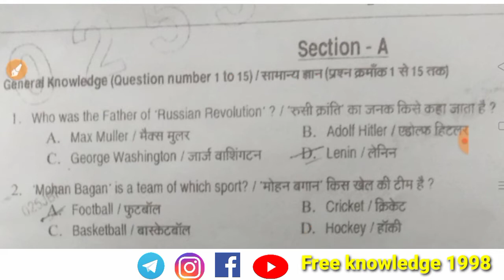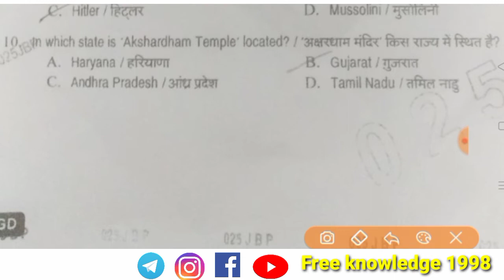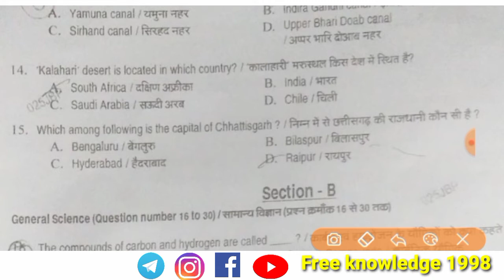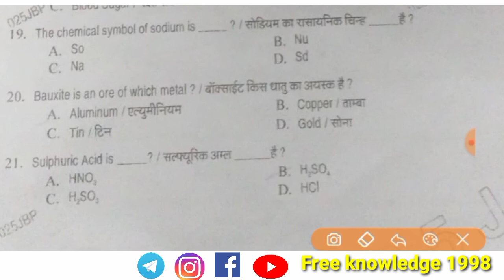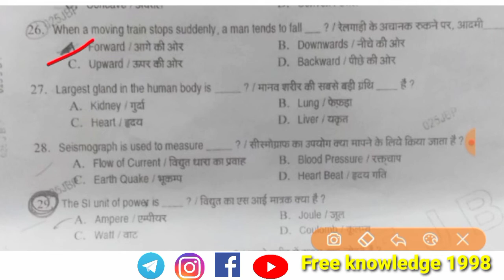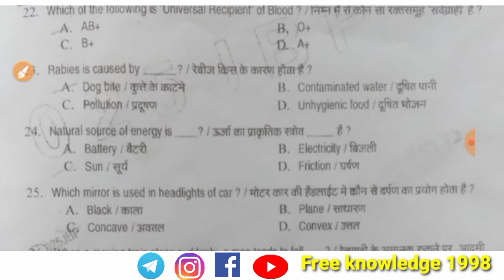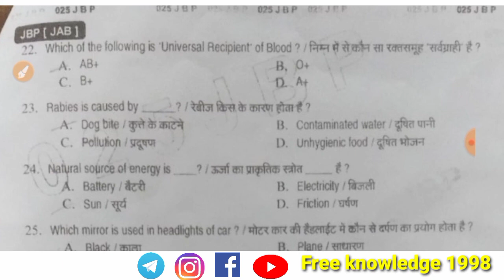Indian Army GD original paper || Indian Army Jabalpur aro GD paper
Jai Hind
Dosto